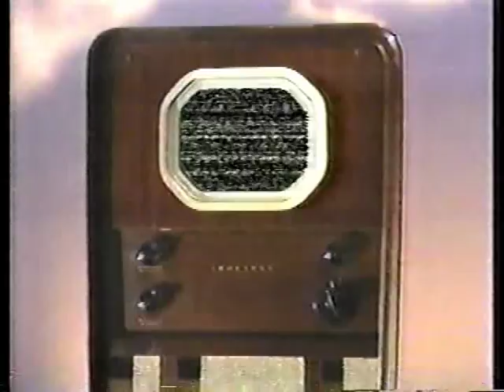Washington DC's First TV Station - W3XWT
Housed at the Hotel Harrington, (11th & E Sts, NW), Washington DC's first TV station, W3XWT, took the air in 1945 under the guidance of Dr. Thomas T. Goldsmith, Jr. of Du Mont Labs.

This clip was taken from the production entitled "Forty Years Together - Channel 5 and You"  which aired May 20, 1985.  (C) Metromedia Radio & Television, Inc. 1985